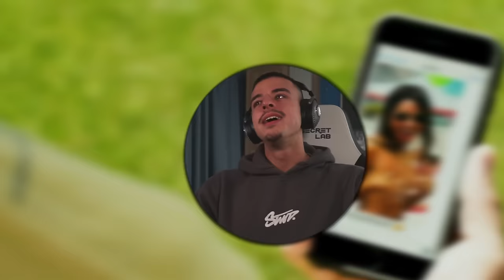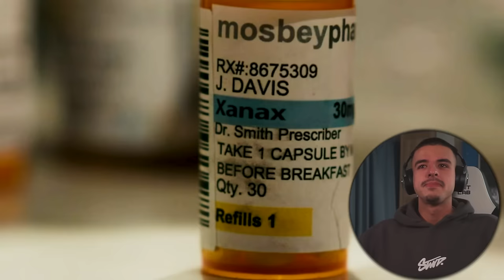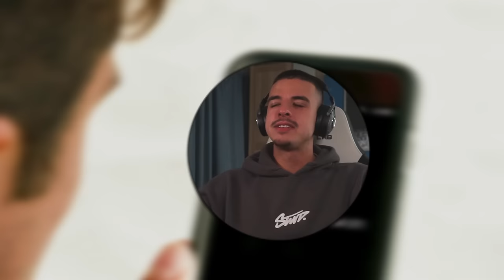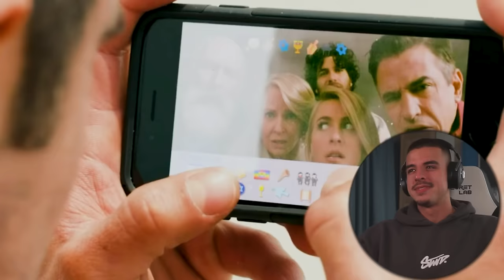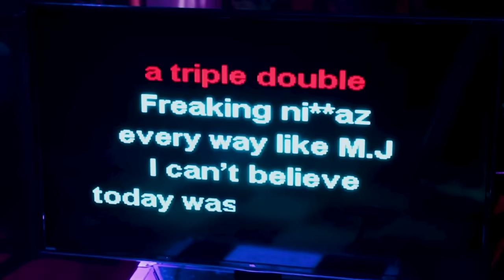FIRST TIME WATCHING *Dirty Granpda*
When his wife passes away, Dick, a US military veteran, tricks his grandson Jason, a lawyer, into taking him to Florida. Jason, unaware of Dick's plans, gets involved in a series of misadventures.